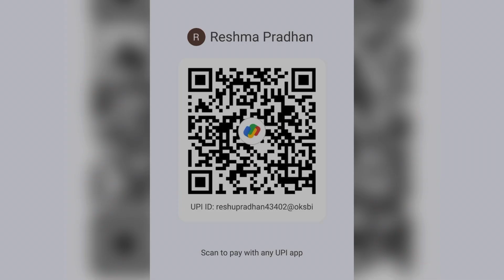pressconference for DRITIKA Pradhan | voiceofnepal | hectic schedule hunda k bhayo